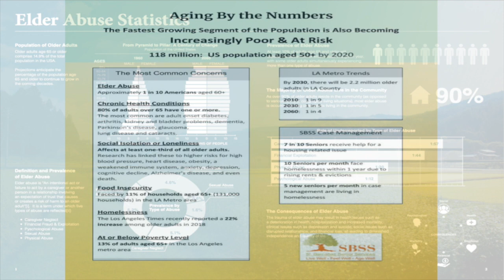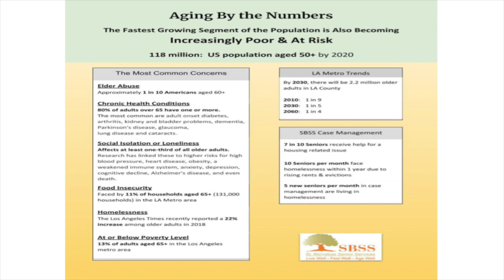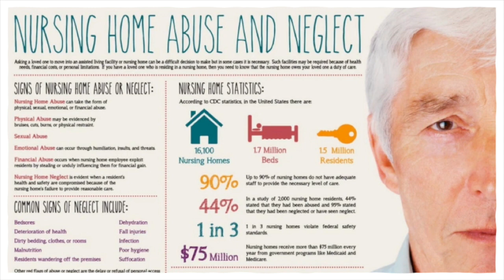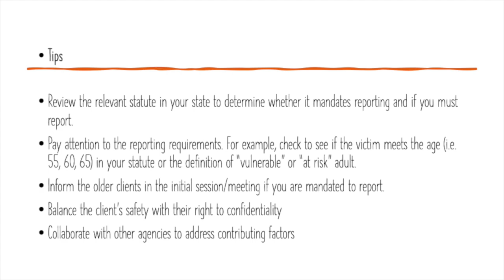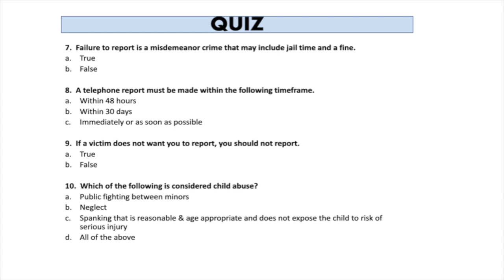Understanding Elder Abuse and Its Dynamics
Elder abuse impacts many across our nation and locally. This video will provide an overview of some of the statistics that are important, a review of "mandated" reporters and finally a quiz to test your knowledge!